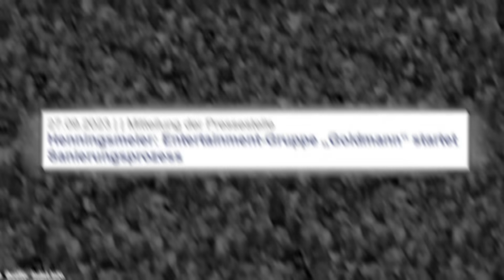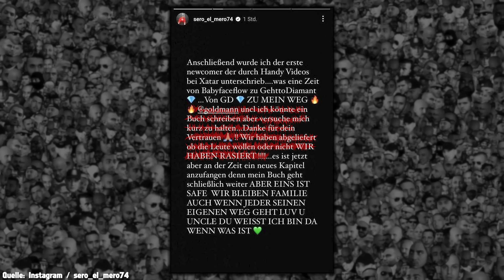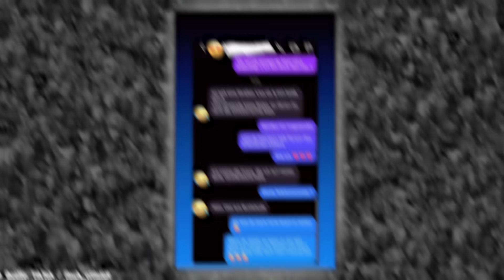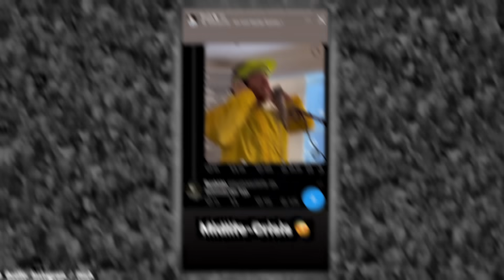SERO EL MERO stichelt gegen XATAR | BUSHIDO gegen FINCH wegen „Anzeigenhauptmeister“ || RapSchau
Zwischen Sero el Mero und seinem ehemaligen Labelboss Xatar scheint die Stimmung alles andere als gut zu sein und Bushido und Finch fronten sich gegenseitig wegen dem „Anzeigenhauptmeister“.

Werbung
Gönnt euch ZecPlus!

Vielen Dank!